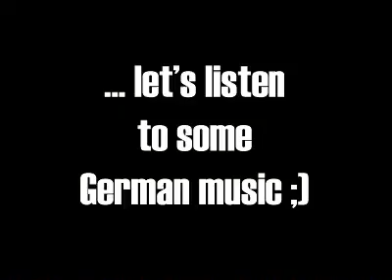Need for Speed Pro Street - A-54 Interloop 1:59.51 Matador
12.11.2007 - NFS Demo grip record nissan gt-r performed by Wilda'Matador